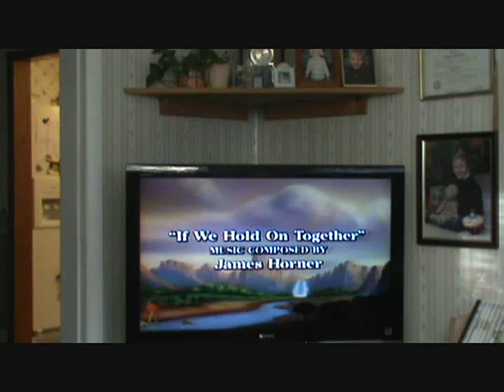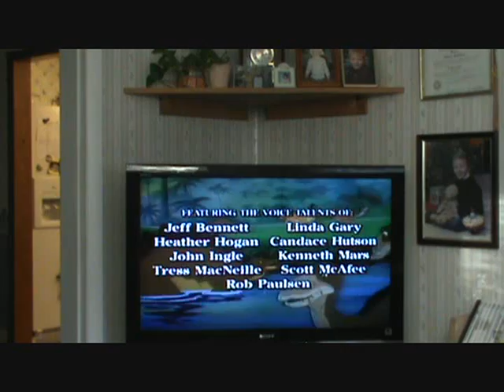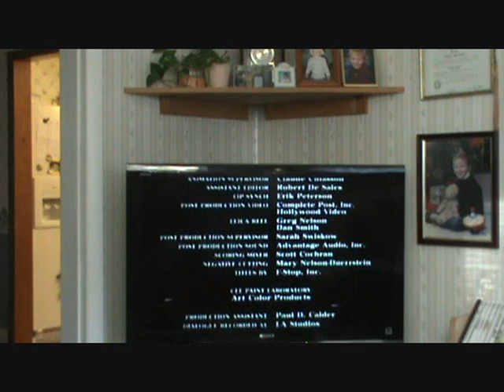Closing To The Land Before Time 2 1994 VHS (RARE COPY WITH THE WSOD AT THE END!)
I Do Think This Copy Of Land Before Time 2 Is Somewhat Rare.